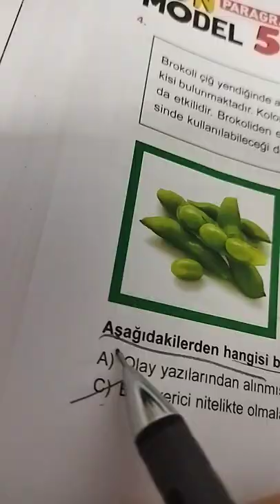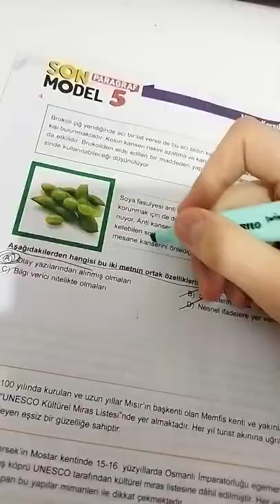ders çalışma rutinim💟